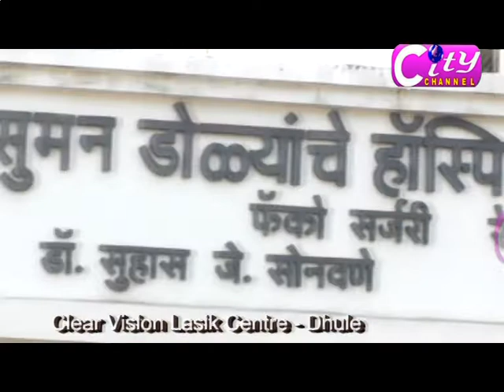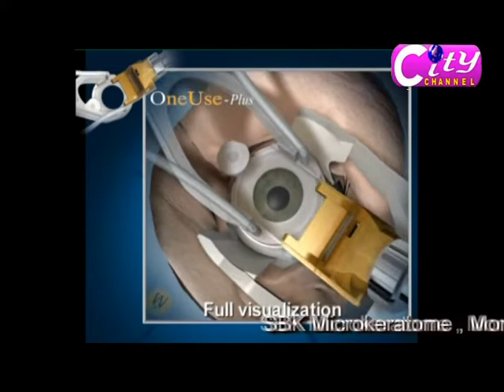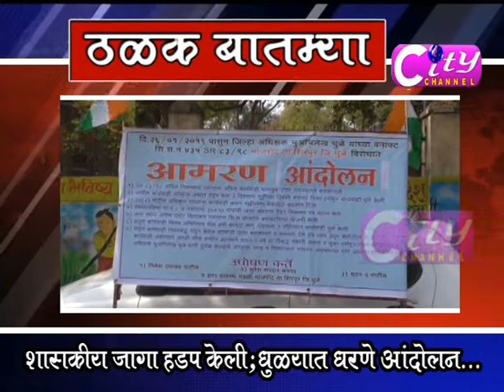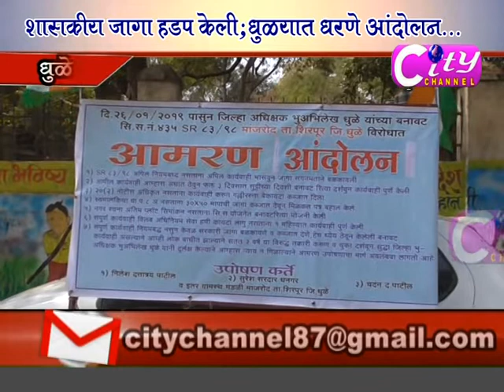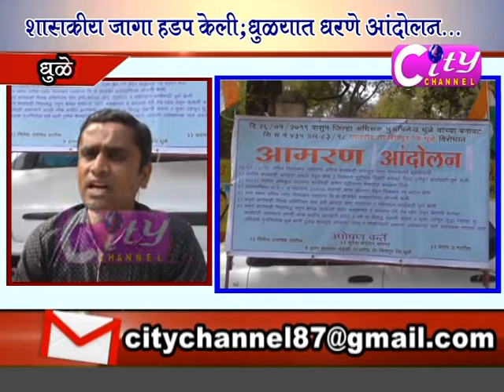Dhule City Channel 28 Jan 2019 Part 01